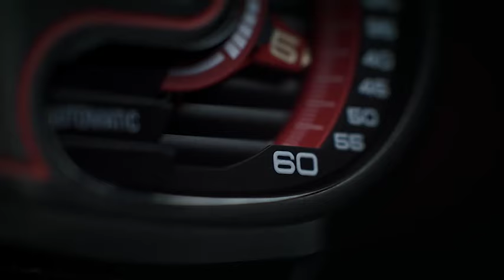Now on Kickstarter: Atowak Ettore: Supercar-Inspired 4-Arm Wandering Hour Watch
ATOWAK ETTORE: Supercar-Inspired 4-Arm Wandering Hour Watch
Let the time drifts on the eye-catching mechanical curves, ETTORE automatic is going to show how intriguing 4-arm time displays 24/7